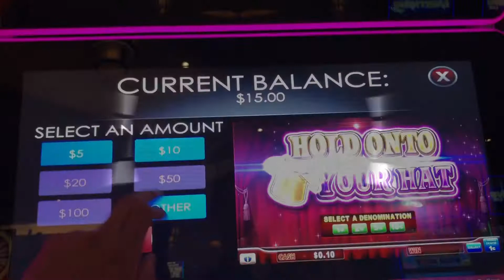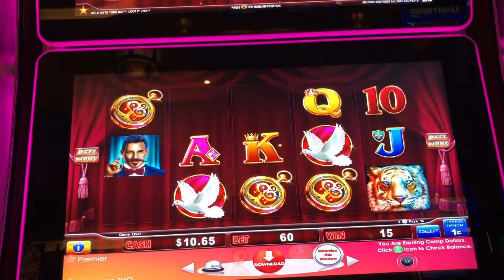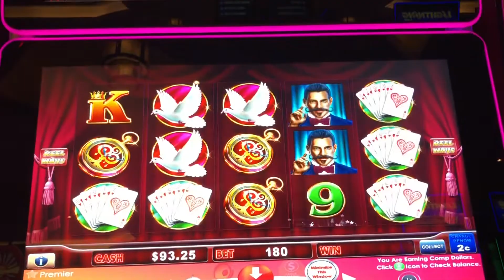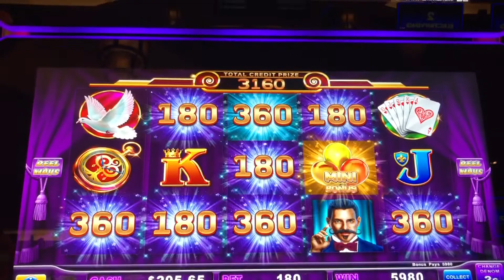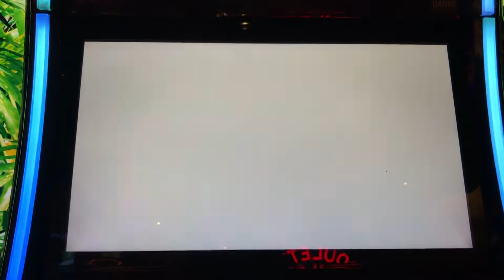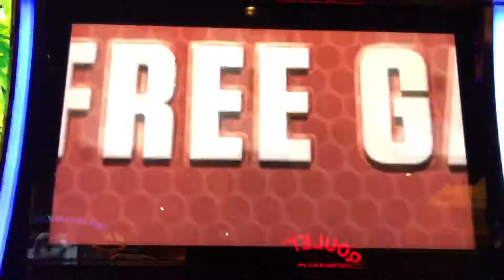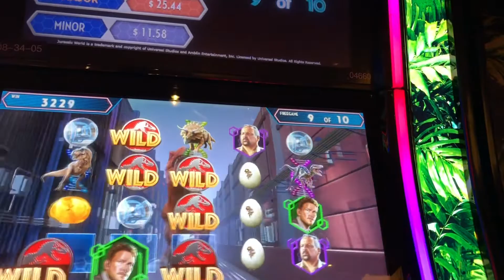WHAT’s under these HATS?!🎩 | LOCK IT LINK SLOT MACHINE | JURASSIC WORLD SLOT MACHINE BONUS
Today slot play feature lock it Link hold onto your hat. Instead of the usual hearts that upgrades as you land more, this version gives you a bit more of a mystery feel and real fun for those who just loves a surprise. Thanks for stopping by!
Leave us a thumbs Up 👍
Recommend a Game in the comment✌️

✋Gambling Problems? 👇👇
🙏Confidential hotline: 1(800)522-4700